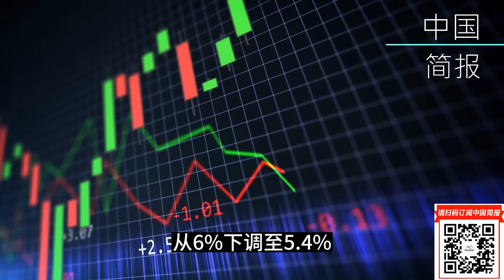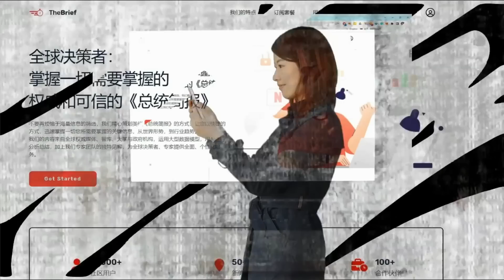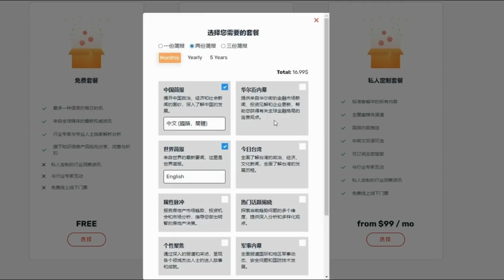布林肯会面习近平；独家：军委副主席张又侠是谁？I